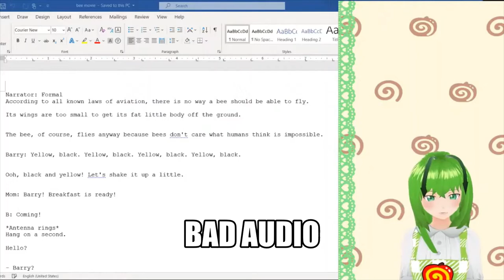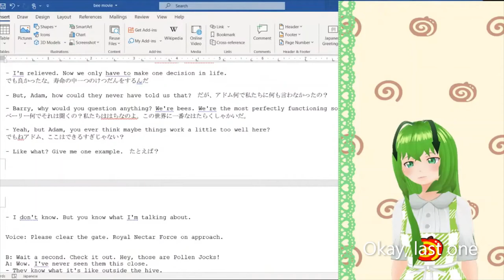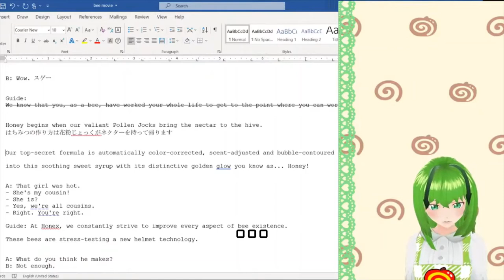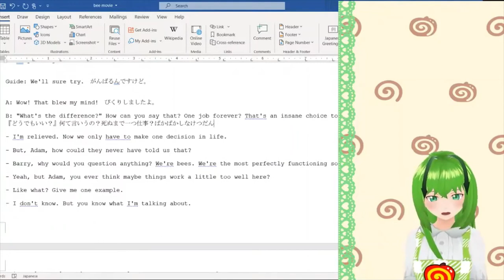First Stream Fail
I tried... my best... but things did not turn out they way I planned.

So this is my first stream... in a snail shell